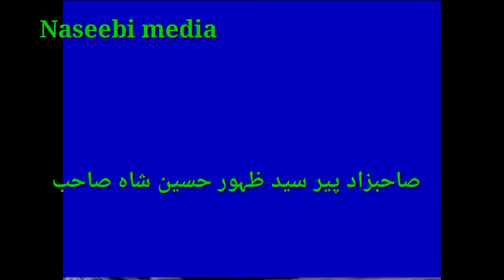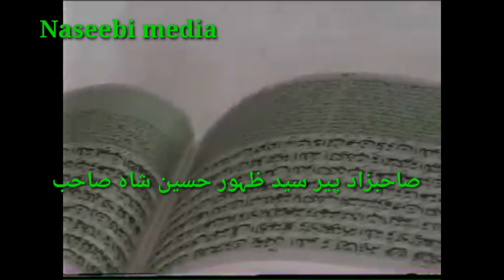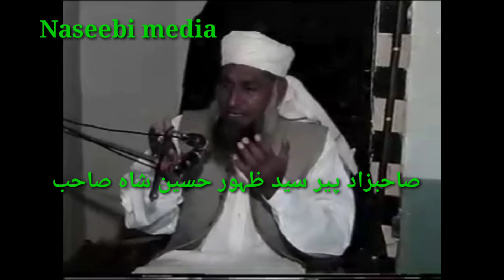waqia karbala || Sahibzada peer Syed zahoor Hussain shah || dargah Sharif naseeb aabad Gujarat